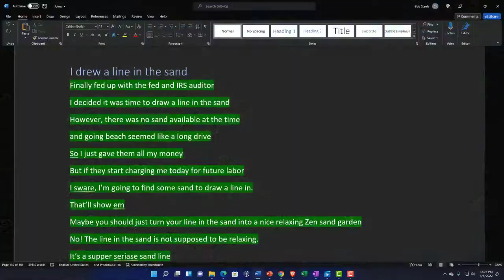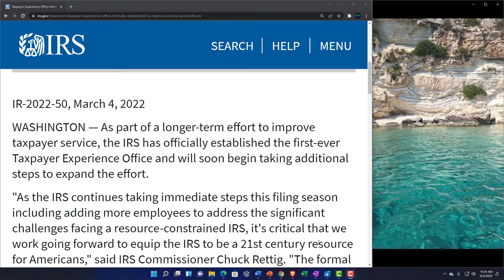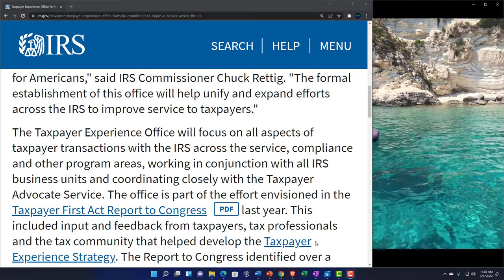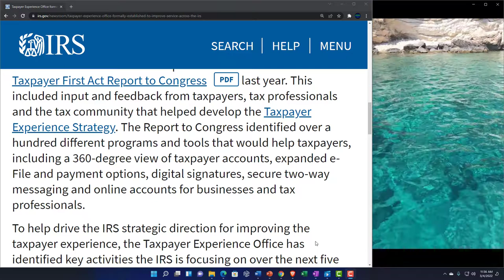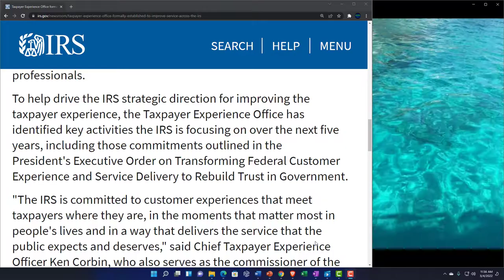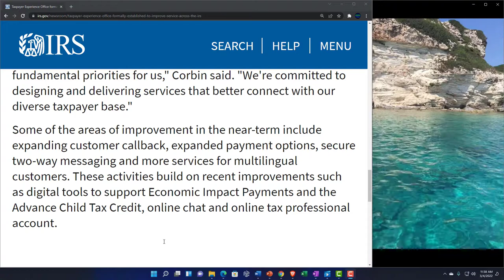Taxpayer Experience Office formally established to improve service across the IRS 114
Taxpayer Experience Office formally established to improve service across the IRS
As part of a longer-term effort to improve taxpayer service, the IRS has officially established the first-ever Taxpayer Experience Office and will soon begin taking additional steps to expand the effort.

"As the IRS continues taking immediate steps this filing season including adding more employees to address the significant challenges facing a resource-constrained IRS, it's critical that we work going forward to equip the IRS to be a 21st century resource for Americans," said IRS Commissioner Chuck Rettig. "The formal establishment of this office will help unify and expand efforts across the IRS to improve service to taxpayers."

The Taxpayer Experience Office will focus on all aspects of taxpayer transactions with the IRS across the service, compliance and other program areas, working in conjunction with all IRS business units and coordinating closely with the Taxpayer Advocate Service. The office is part of the effort envisioned in the Taxpayer First Act Report to Congress PDF last year. This included input and feedback from taxpayers, tax professionals and the tax community that helped develop the Taxpayer Experience Strategy. The Report to Congress identified over a hundred different programs and tools that would help taxpayers, including a 360-degree view of taxpayer accounts, expanded e-File and payment options, digital signatures, secure two-way messaging and online accounts for businesses and tax professionals.

To help drive the IRS strategic direction for improving the taxpayer experience, the Taxpayer Experience Office has identified key activities the IRS is focusing on over the next five years, including those commitments outlined in the President's Executive Order on Transforming Federal Customer Experience and Service Delivery to Rebuild Trust in Government.

"The IRS is committed to customer experiences that meet taxpayers where they are, in the moments that matter most in people's lives and in a way that delivers the service that the public expects and deserves," said Chief Taxpayer Experience Officer Ken Corbin, who also serves as the commissioner of the Wage and Investment division, which oversees the current filing season and other activities.

The Taxpayer Experience Office will identify changing taxpayer expectations and industry trends, focus on customer service best practices, and promote a consistent voice and experience across all taxpayer segments by developing agency-wide taxpayer experience guidelines and expectations. The office will be adding staff in the coming months to help support the effort.

"Whether checking the status of a tax return, meeting with a revenue agent for an audit, or receiving a tax credit to their bank account, improving service delivery and customer experience are fundamental priorities for us," Corbin said. "We're committed to designing and delivering services that better connect with our diverse taxpayer base."

Some of the areas of improvement in the near-term include expanding customer callback, expanded payment options, secure two-way messaging and more services for multilingual customers. These activities build on recent improvements such as digital tools to support Economic Impact Payments and the Advance Child Tax Credit, online chat and online tax professional account.